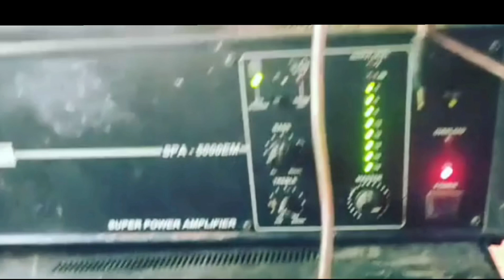Sound Check Power_of_Blue Neo1500 Dev_Audio # धरती हिला दि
Sound Check Power_of_Blue Neo1500 Dev_Audio # धरती हिला दिमंगल डीजे खुटहन वालेPeople and blogsHindi हिला देने वाला डीजेbig djडीजे कंपटीशन एमप्लीफायरdj setuphow to makeamplifierspeakerदिलों की धड़कन हिला देने वाले डीजे सेटअपपुराना डीजे सेटअपdj vlogसबसे तगड़ा तगड़ा एमप्लीफायरDj ke liye sabse best amplifier kaun sa haisound checksound check djdj songगांड फाड़ देने वाला डीजे सेटअपऐसा डीजे सेटअप इसके आगे कोई न खड़ा हो जाए